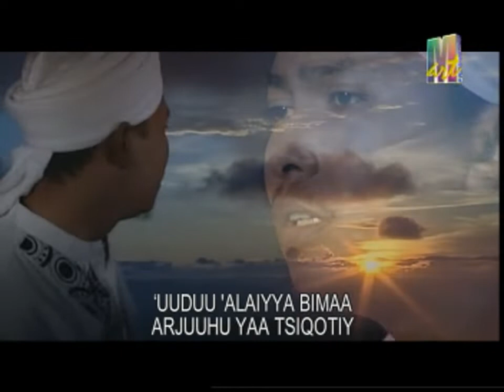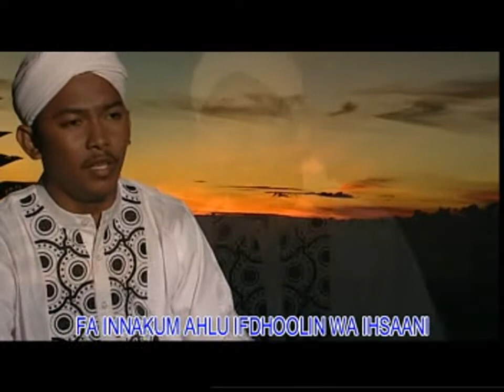VCD HD720P - WIDADUKUM - HABIB HASAN AL KAFF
Judul : Widadukum
Vokal : Hasan Al Kaff
Produksi : Multiarts productions